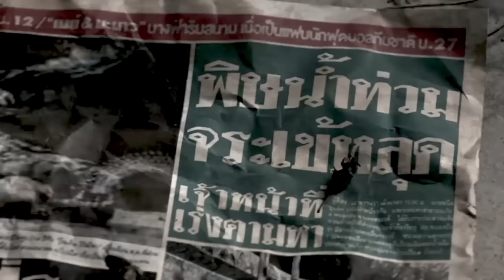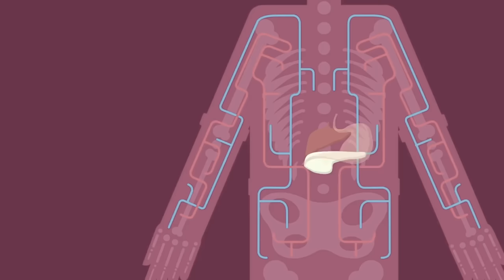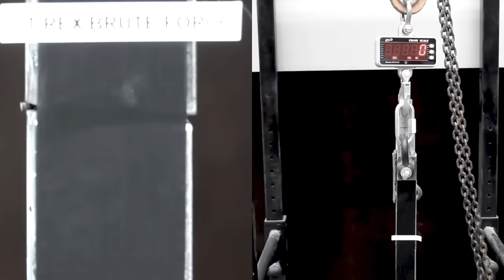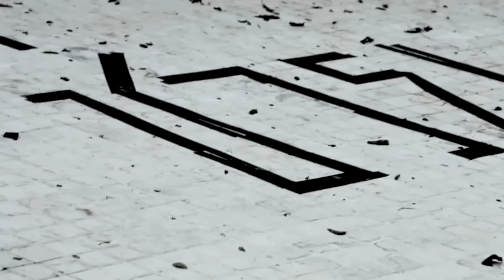Wie man die SECHS METER HÖLLE in “The Pool” besiegt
Was würdest du tun, wenn du in einem verlassenen Pool mit einem blutrünstigen Krokodil gefangen wärst?

Bevor es zu Missverständnissen kommt:
Dies ist der deutsche Kanal von "How To Beat", wir stehen in direkter Kooperation mit dem englischen Kanal also keine Sorge! :)